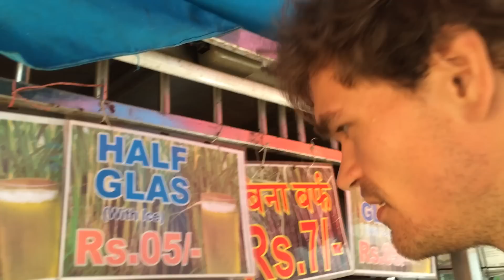Орёл и Решка vs Осёл и Пешка (Эпизод 1 2015) (sunsara ПЕРЕЗАГРУЗКА)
Исполнитель/Artist: Самида Балах (Samida Baath) и Дмитрий Любимов (Dmitry Lyubimov)
Съемки и производство/Сut and production: Sunsara Agency
Год/Year: 2015